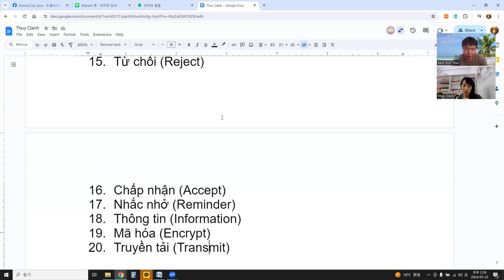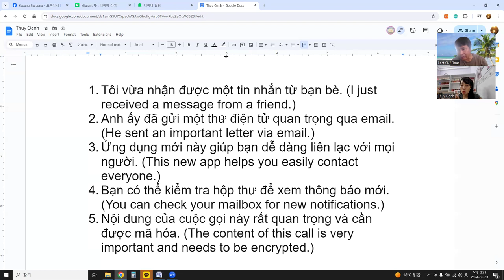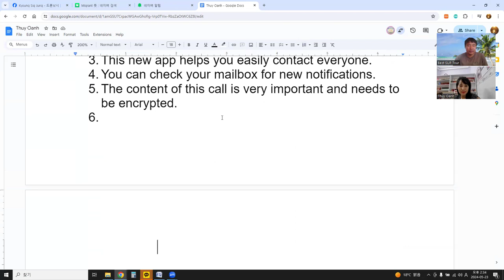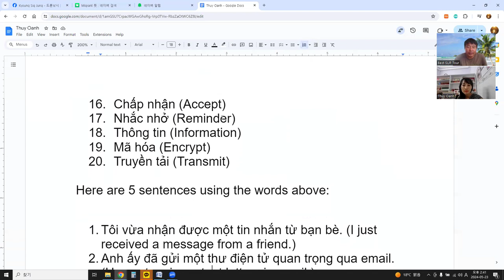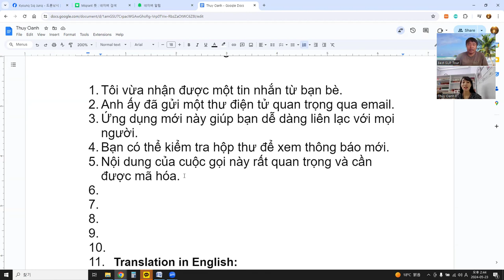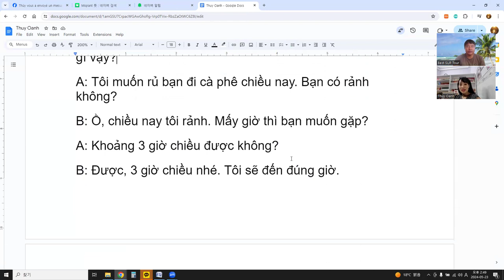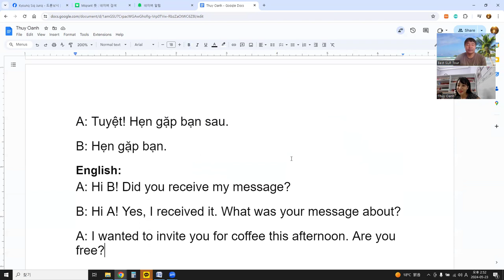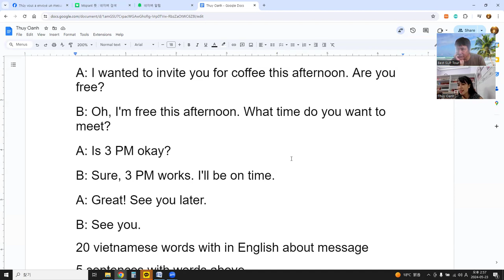Language Exchange with AI 말하기, 듣기, 발음, 문법, 단어 문장 대화 70